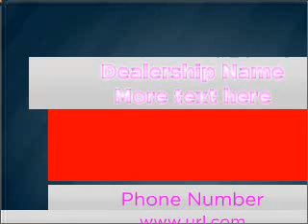2008 Ford F-250 - Marietta GA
Year: 2008
Make: Ford
Model: F-250
Trim: XLT
Engine: 6.4 liter 8 cylinder 32 valve
Transmission: 5-Speed Automatic
Color: Black
Mileage: 29061
Address:
789 Cobb Parkway